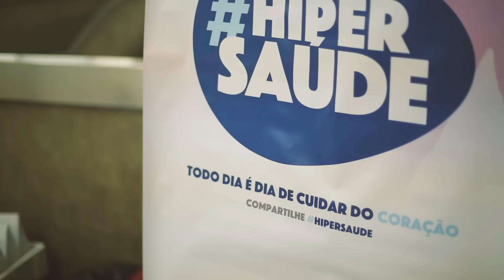Cuide bem do seu coração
Aqui na Beneficência Portuguesa de São Paulo, todo dia é dia de cuidar do coração. Exames preventivos e algumas mudanças simples nos seus hábitos diários, podem transformar a saúde do seu coração. Você está cuidando bem do seu?